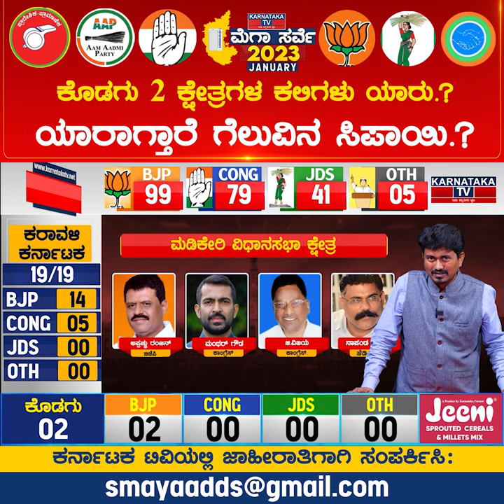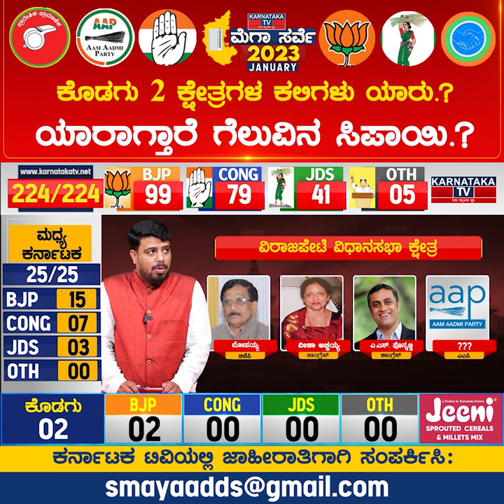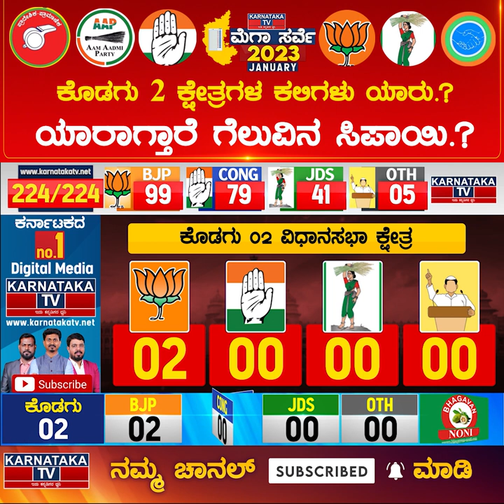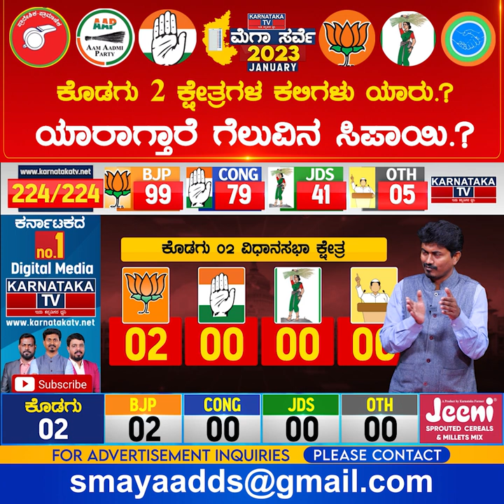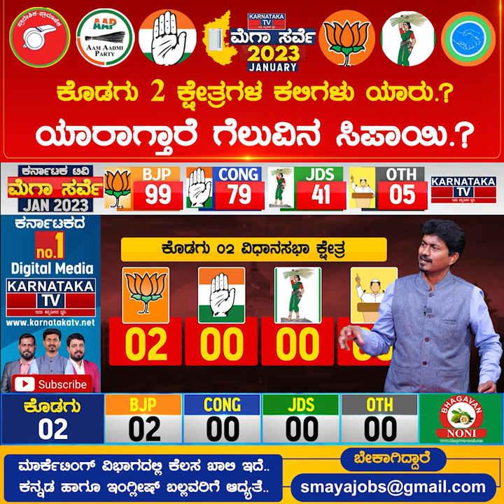ಕೊಡಗು 2 ಕ್ಷೇತ್ರಗಳ ಕಲಿಗಳು ಯಾರು.? Karnataka Elections Survey January 2023 | Kodagu | Karnataka TV News